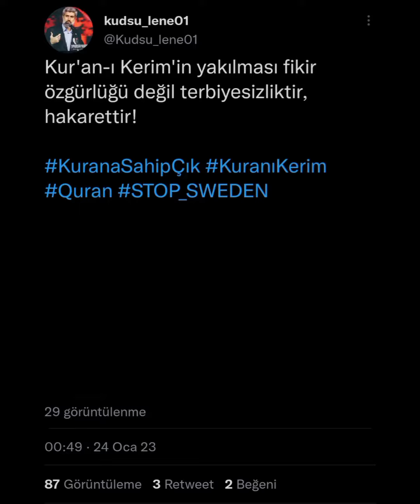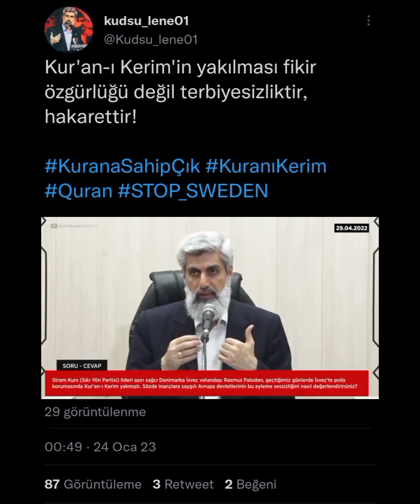Alparslan Kuytul Hoca Efendi bu asrın hocası kur'an-ı Kerim'in yakılması fikir özgürlüğü değildir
Adana'nın Bağrında Yetişmiş Bir Lider Alparslan Kuytul Hoca Efendi

Türkiye'nin Yeni  İdolü  Alparslan Kuytul Hoca Efendi

Korkusuz  Yiğit Âlim Alparslan Kuytul Hoca Efendi

İslami Duruşun Gür Sesi  Alparslan Kuytul Hoca Efendi

Şam Diyarının korkusuz Âlimi Alparslan KUYTUL Hoca Efendi

Âlimlerin Kralı Alparslan Hoca Efendi

Zamanın Yiğit Âlimi Alparslan KUYTUL Hoca Efendi

Türkiye'de Siyasilere Siyaset Dersi Verecek Tek Adam Alparslan KUYTUL Hoca Efendi

Zindandaki Dava Adamı Alparslan Kuytul Hoca Efendi

Zalimin Hasmı Mazlumun Dostu Alparslan KUYTUL Hoca Efendi

Zalim Sultanların Hasmı Alparslan KUYTUL Hoca Efendi

Müşriklerin Düşmanı Alparslan KUYTUL Hoca Efendi

İçimizdeki Münafıkların Yıkamadığı Âlim Alparslan KUYTUL Hoca Efendi

Zalimlerin Korkulu Rüyası Alparslan KUYTUL Hoca Efendi

Kula Kulluk Yapanların Çekindiği Tek Lider Alparslan KUYTUL Hoca Efendi

İslam'ın keskin kılıcı gençlerin yeni idolü Alparslan Kuytul Hoca Efendi

 Omurgasız Siyasilerin Gıbta Ettiği Lider Alparslan KUYTUL Hoca Efendi

 O Geliyor Benim Namert Düşmanlarım Var  Beni Anlamıyorlar Diyen Adam Alparslan Kuytul Hoca Efendi

İslam'ın Keskin Kılıcı Alparslan Kuytul Hoca Efendi

Garbın Ve Şarkın Âlimi Alparslan Kuytul Hoca Efendi

Davetin Öncüsü Alparslan Kuytul Hoca Efendi

Talebelerinin Babası Alparslan Kuytul Hoca Efendi

Ahiret Kurtarıcısı Alparslan Kuytul Hoca Efendi

Benim Süper Kahramanım Alparslan Kuytul Hoca Efendi

Gençlerin yeni idolü Alparslan Kuytul Hoca Efendi

Avpupa ya Çıkışı Yasaklanmış Nadide Bir Lider  Âlim Alparslan Kuytul Hoca Efendi

Ne İhanetler Ne Kumpaslar Gördük Ne İftiralar Attılar Tutmadı Ve Suikast girişimi Oldu
Allah'ın Yardımı Hep Bizimle Oldu
Zafer Allah'ın dir